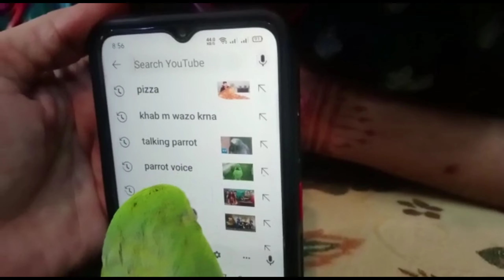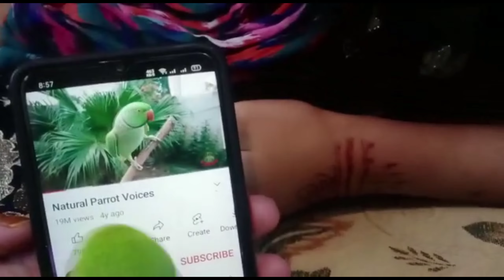My Parrot 🦜 Loves YouTube | Amazing Parrot | Lovely Ringneck Parrot | Satrungi Foods Sargodha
Assalamu Alaikum.
Aaj ki video thori see different rahegi Q k aaj mene video Banai hai Apne parrot ki Jo YouTube bohat Shok se dekhta hai aur khud se open krta hai.
thanks